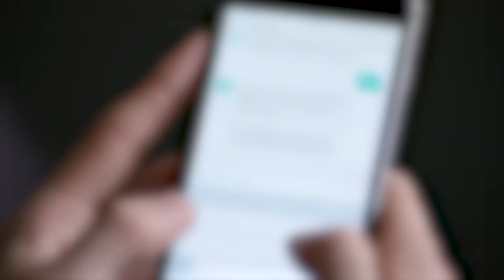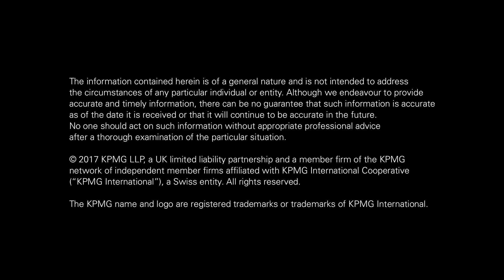KPMG’s Open Minds - Matteo Berlucchi / Your.MD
Your.MD Founder and CEO Matteo Berlucchi recently spoke with KPMG in the UK − a leading professional services firm providing Audit, Tax and Advisory services − to discuss AI’s future in healthcare.

Read more from KPMG’s Open Minds programme to uncover the latest thinking on industry convergence and innovation culture